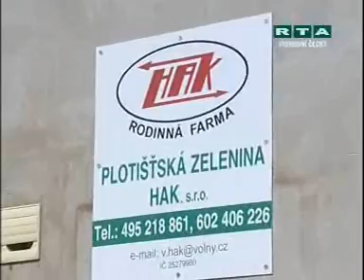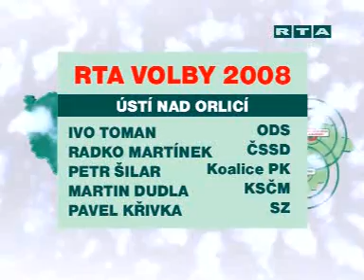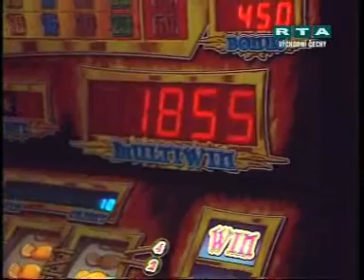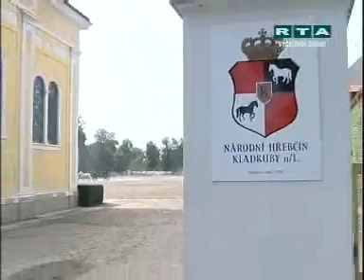RTA - Minuty regionu: Východní Čechy (11.9.2008)